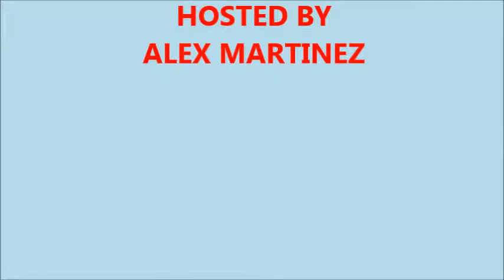Avengers: Age of Ultron Review!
Comics Remixed presents a show dedicated to highlighting all the pieces in everyone's toy collections and reviews on movies. It might take us a while but we will make the time. As a collector myself, I don't normally open the box but I decided do this for those of you who won't or can't. Enjoy the episode and we hope Comics Remixed presents a show dedicated to highlighting all the pieces in everyone's toy collections. It might take us a while but we will make the time. As a collector myself, I don't normally open the box but I decided do this for those of you who won't or can't. Enjoy the episode and we hope you enjoy our review on The Avengers Age of Ultron Movie Review!